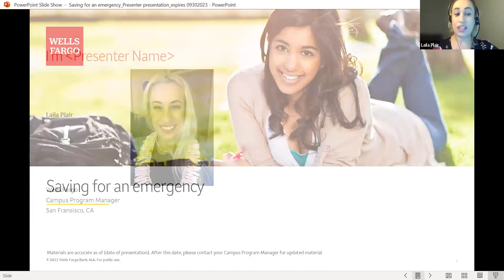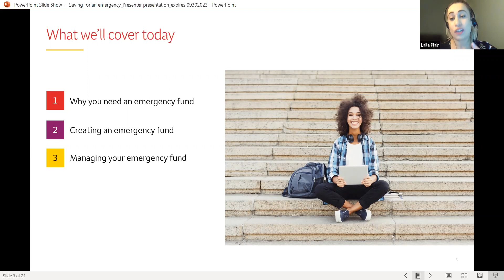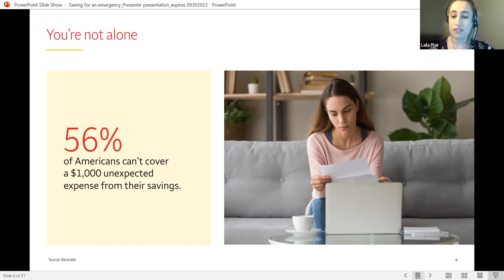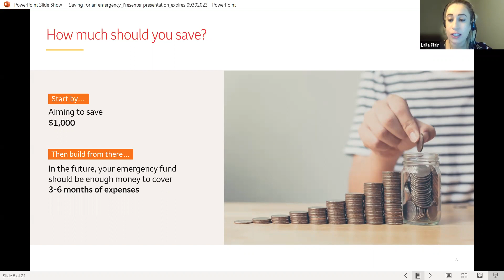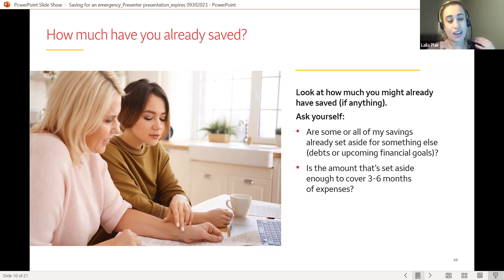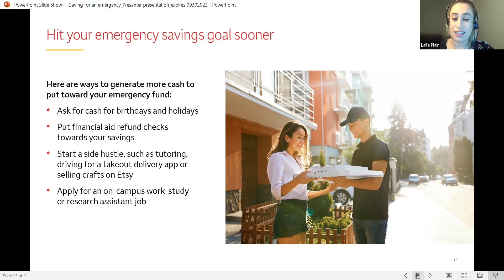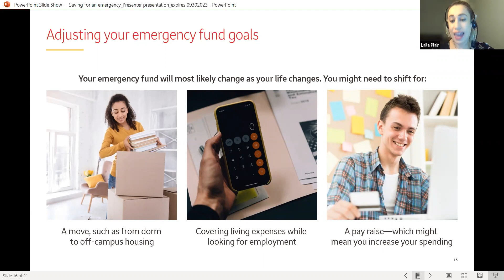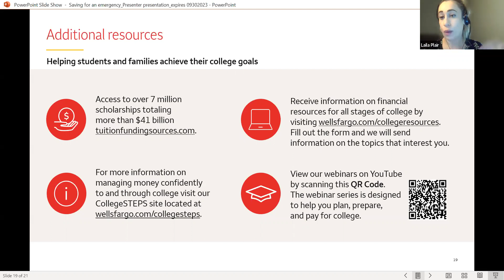Saving for an Emergency with Wells Fargo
Being prepared for unexpected expenses will set you up for financial success. Join us to learn how you can have peace of mind, both every day and during big life changes. Understand why you need an emergency fund, and create an emergency fund.

Presenter: Laila Plair from Wells Fargo